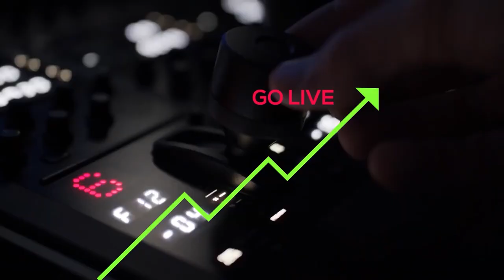KWETU TALANTA SHOW: UMVA IKIGANIRO KIDASANZWE NIYO ISMAEL YAKORANYE NA NANA (NYAGOTOMERA)& CHARLES